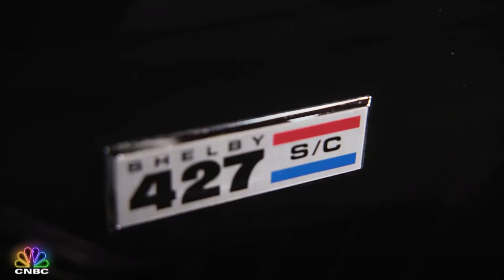Guy Fieri And Jay Leno Show Off A 1968 Camaro Convertible | Jay Leno's Garage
Guy Fieri and Jay Leno go for a joy ride in a gorgeous 1968 Camaro Convertible talking about all things food.